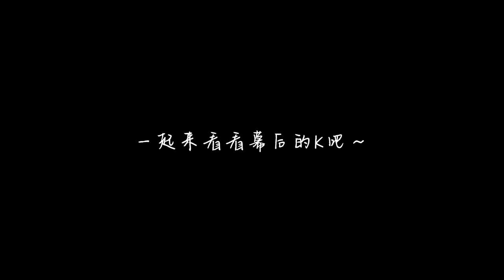K's Vlog | Global Chinese Music 2022 stage behind🎙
Let's take a look at what happened on 'Waiting For U' stage that day✨